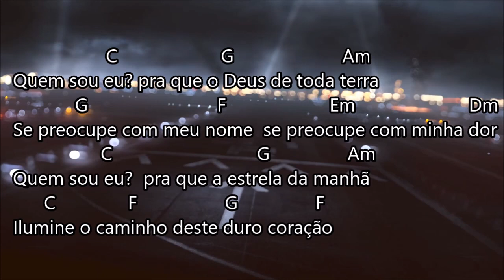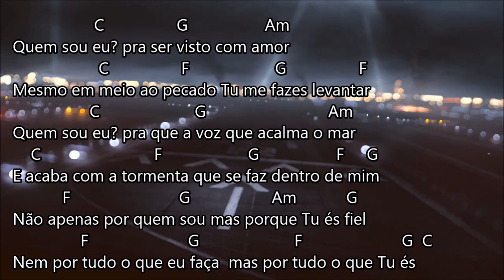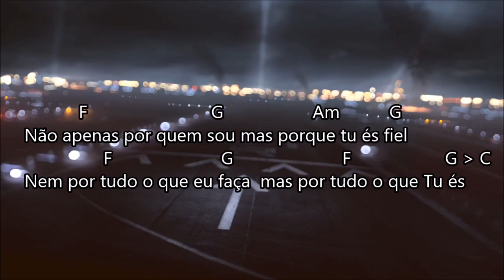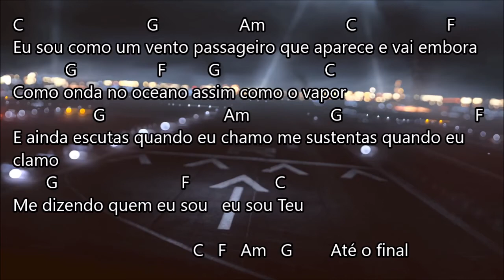cifra - Quem sou Eu - PG